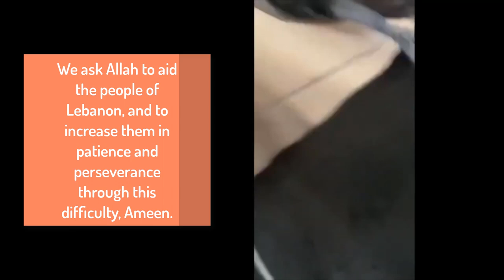Convert Profiles: Muhammad Kifayatullah - Canada (Part 5)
In this episode, Muhammad gets remarried to a Turkish sister.  He tells the story of a malicious lie and the results of it from her own brother.